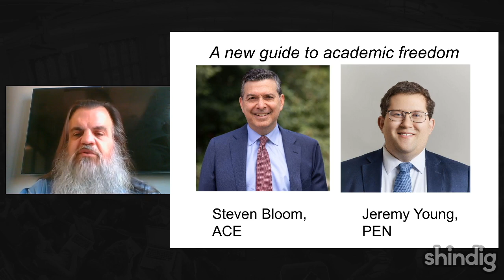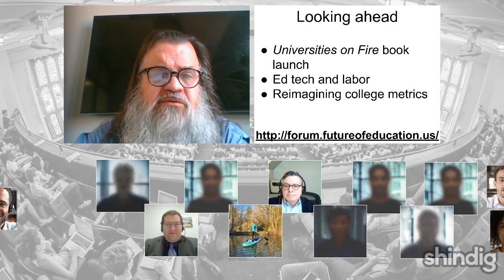A new guide to academic freedom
How is academic freedom changing in today's fraught political environment?

This week the Future Trends Forum hosted Steven M. Bloom, Assistant Vice President, Government Relations, the American Council on Education, and Jeremy C. Young, Senior Manager, Free Expression and Education at PEN America, lead authors of a new guide to academic freedom.

The Future Trends Forum is a weekly discussion event created and hosted by Bryan Alexander.  Since 2016 we have addressed the most powerful forces of change in academia. Each week, this video chat brings together practitioners in the field to share their most recent work and experience in education and technology.